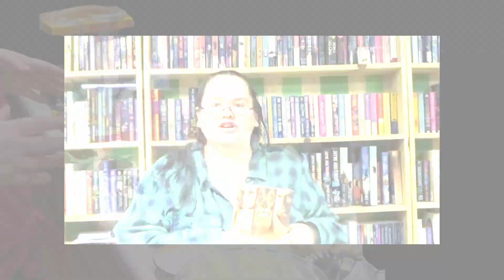Sharp Change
My 100th book review!!!